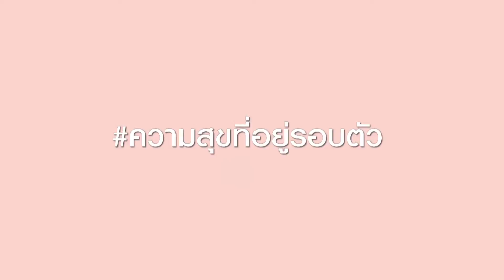ศุภาลัย ซิตี้รีสอร์ท พระราม 8 ( Supalai City Resort Rama 8 )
สนุกกับชีวิตทุกไลฟ์สไตล์ ใจกลางเมือง ติดสะพานพระราม 8

เป็นโครงการที่มีเอกลักษณ์พิเศษเฉพาะตัว  ตั้งอยู่ใกล้สะพานพระราม 8  บนพื้นที่ 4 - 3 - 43 ไร่  นับได้ว่าเป็นทำเลที่หาได้ยาก เนื่องจากเชื่อมต่อกับกลิ่นอายความคลาสสิคแห่งกรุงรัตนโกสินทร์ แหล่งรวมประวัติศาสตร์ ศิลปวัฒนธรรม และสถาปัตยกรรมอันทรงคุณค่าของประเทศ ทำให้กลายเป็นศูนย์รวมกิจกรรมชิคๆที่หาที่ไหนไม่ได้ อาทิ ปั่นจักรยาน ถ่ายรูป เดินเล่นชิลๆ นั่งรถรางชมเมือง สักการะสิ่งศักดิ์สิทธิ์ ชมพิพิธภัณฑ์รอบเมืองเก่าที่มีคุณค่าทางประวัติศาสตร์

มีขนาดพื้นที่ใช้สอยตั้งแต่ห้องสตูดิโอ 29.5 – 34.5 ตร.ม. 1 ห้องนอน 35 – 47.5 ตร.ม. และ 2 ห้องนอน 54 – 74.5 ตร.ม.

สอบถามข้อมูลโทร. 1720 กด 78 หรือดูรายละเอียดเพิ่มเติมได้ที่